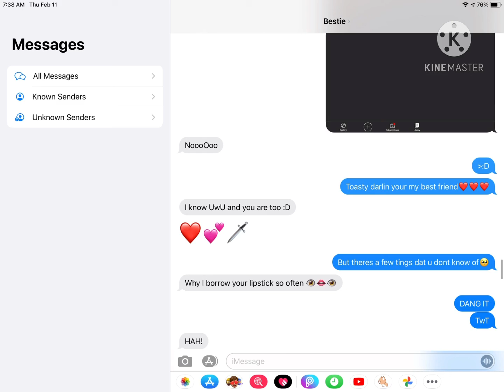I got bored and annoyed toast